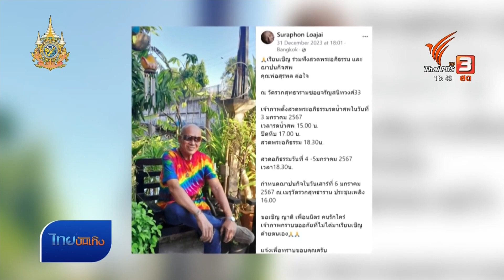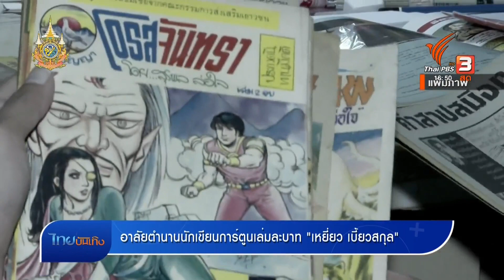อาลัยตำนานนักเขียนการ์ตูนเล่มละบาท "เหยี่ยว เบี้ยวสกุล"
แฟนการ์ตูนสุดใจหาย หลังทราบข่าวการเสียชีวิตของ "สุรพล ล่อใจ" เจ้าของนามแฝง "เหยี่ยว เบี้ยวสกุล" ตำนานนักเขียนการ์ตูนเล่มละบาท จากไปในวัย 68 ปี ด้วยอาการเลือดออกในสมอง